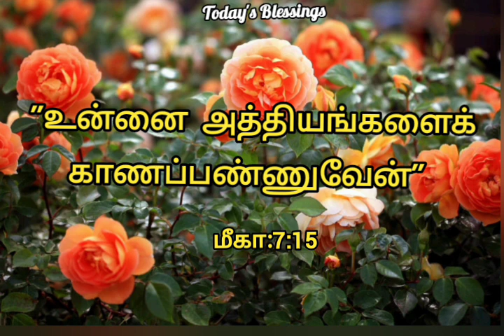உன்னை அதிசயங்களைக் காணப் பண்ணுவேன் | ஆமென் | Today's Blessings